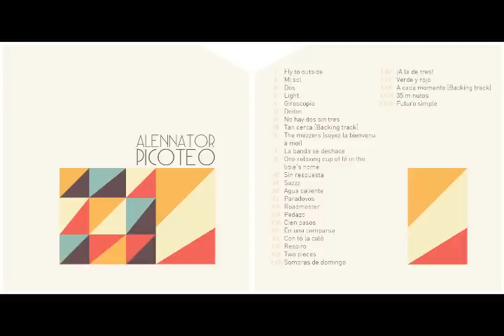Alennator - XXI Respiro [Picoteo]